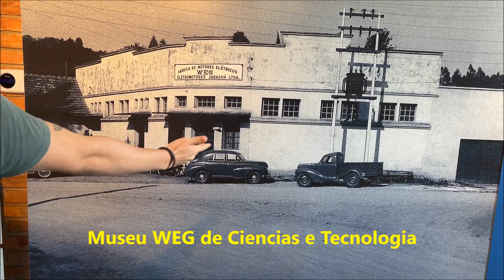Jaraguá do Sul, reminiscências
Jaraguá do Sul, reminiscências.  Jaraguá do Sul, em passeio cultural com a Academia Catarinense de Odontologia. Lembranças do passado são retornadas neste filme. A antiga estação de trem, hoje uma biblioteca publica.